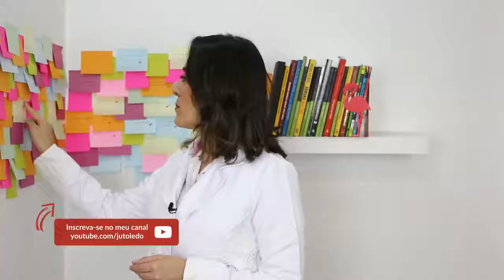É Preciso Calcular Uma Dieta Diferente para Cada Dia da Semana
É preciso calcular uma dieta diferente para cada dia da semana. Vídeo com nutricionista explicando como funciona.